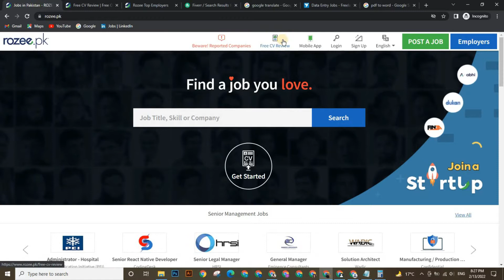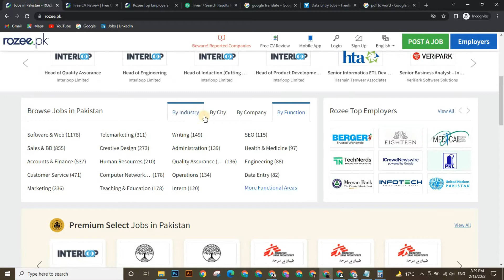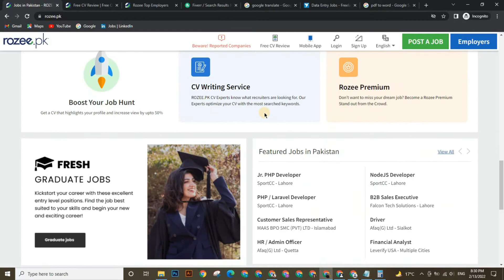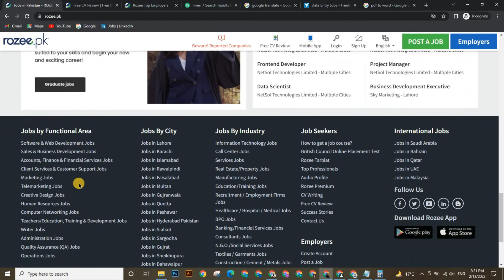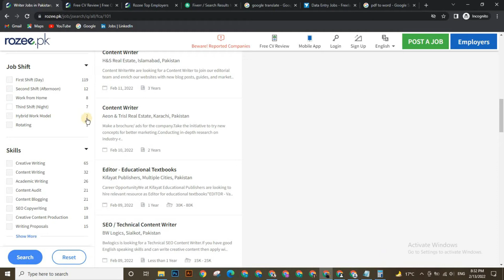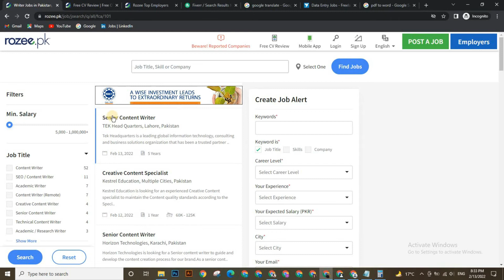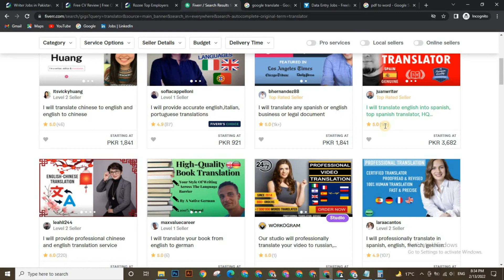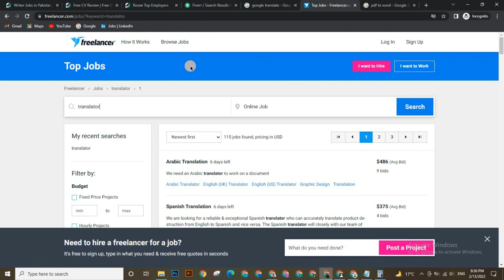Copy Paste Job Online | Earning in Pakistan | Online Earnings Jobs | Work from Home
Welcome to the World of Insha Fatima. In this Video I Am Gonna Tell You about the Copy Paste Job Online.Earning in Pakistan Online Earnings Jobs Work from Home.

About Me:- This is Insha and I'm YouTuber who is pursuing Youtube as a Part-time if your support will be there so in the future I can become a Full-Time Youtuber.
About Channel:- Insha Fatima is a channel where you will find Technology, Online earning sources, and youtube related videos.

_____________________________/SOCIAL LINKS\___________________________________